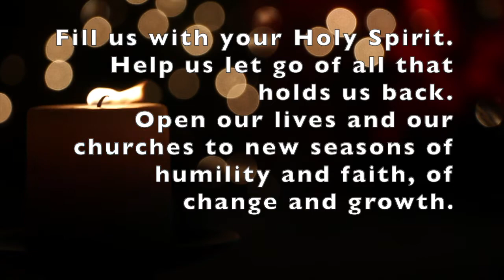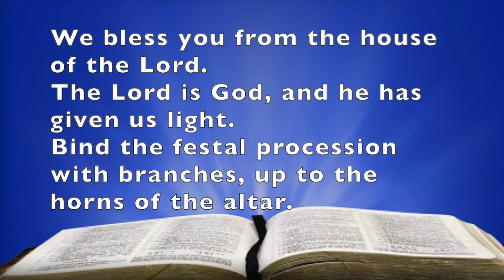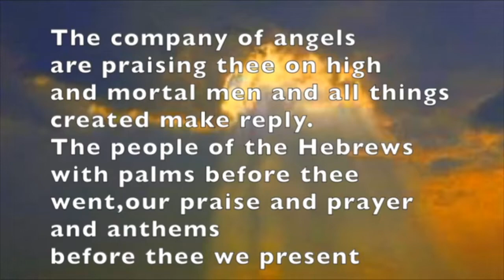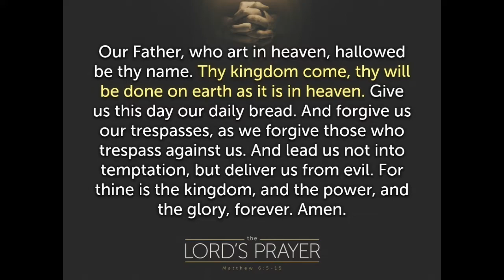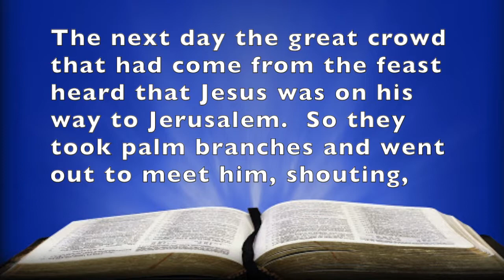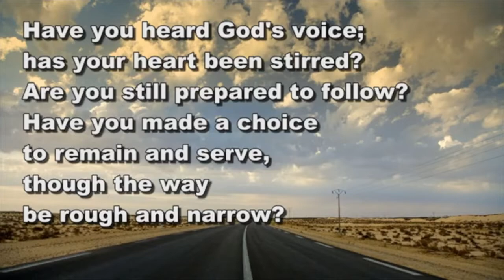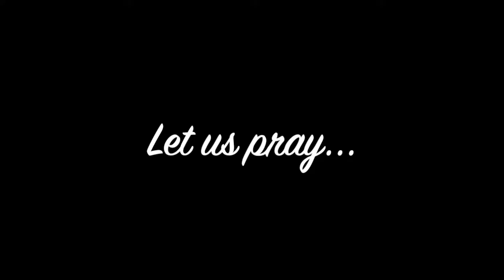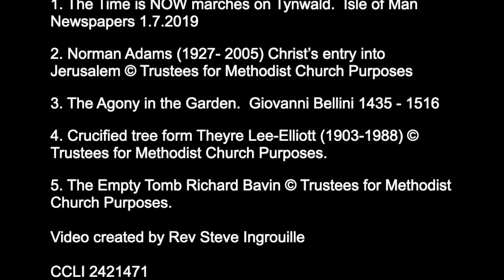Methodists at Service Together - MMAST 28th March 2021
Methodists at Service Together for Sunday 28th March 2021 - Palm Sunday
This week the service is led by the Southern Ministry Team.